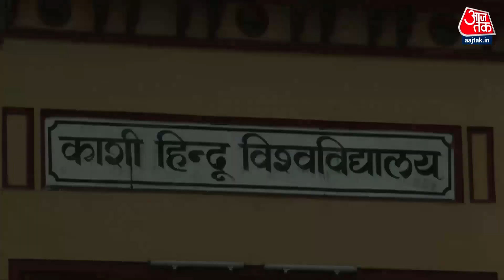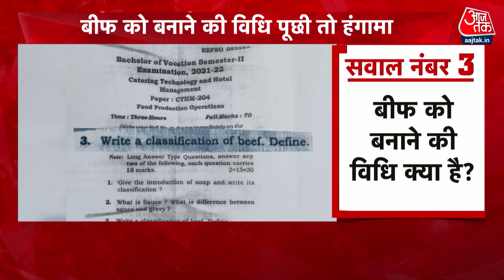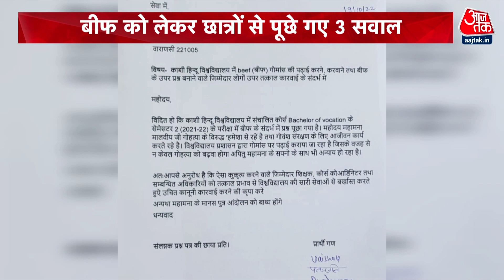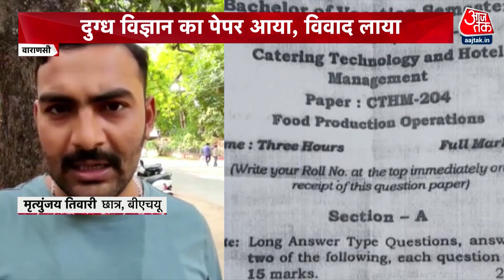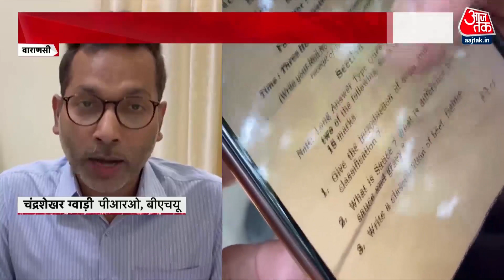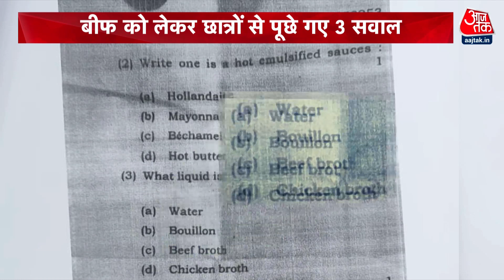Shankhnaad: BHU में Beef पर बवाल, छात्रों के सवाल | BHU News | Aaj Tak News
BHU के दुग्ध विज्ञान के प्रश्न पत्र में बीफ को लेकर कुछ ऐसे सवाल पूछे गए कि बवाल हो गया. वाराणसी के काशी हिंदू विश्वविद्यालय में परीक्षा में पूछे गए एक सवाल पर नया बखेड़ा खड़ा हो गया है असल में यहां एक पेपर में एक बार नहीं तीन बार ये पूछा गया कि गोमांस पकता कैसे है, कितनी तरह का होता है. छात्र इससे खफा है जिसके बाद कुलपति से भी शिकायत की गई है.

In the question paper of BHU's Milk Science, some such questions were asked about beef that there was a ruckus. In Varanasi's Banaras Hindu University, a new controversy has arisen over a question asked in the examination, in fact, in a paper here, it was asked not once but thrice that how beef is cooked, how many types it is. The student is upset with this, after which a complaint has also been made to the Vice-Chancellor.